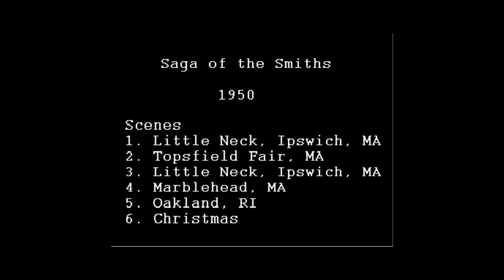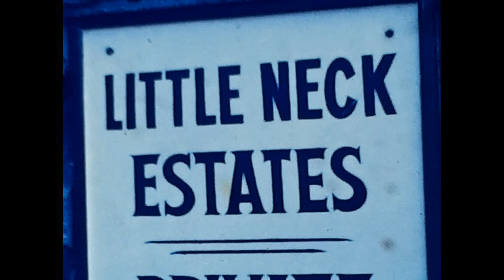Smith Home Movie 3 (1950)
Saga of the Smiths 8mm home movies by Ernest J Smith, Jr, featuring Mike (age 4) Brad (age 2), cousins Ruth and Joan Lawrence, Rusty (doberman), Bobby (cocker spaniel), Dorothy's friends Hope and Madelyn, Dave & Eleanor Smith & family